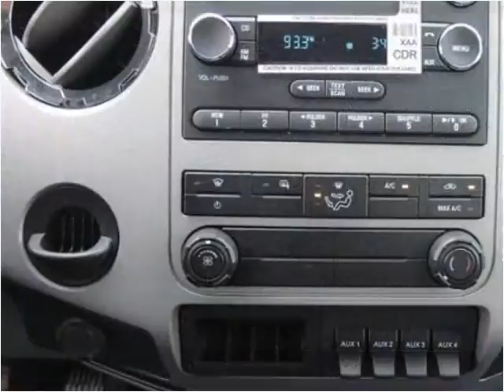2015 Ford F650 New Cars Manassas VA